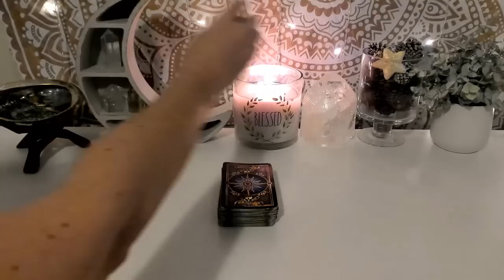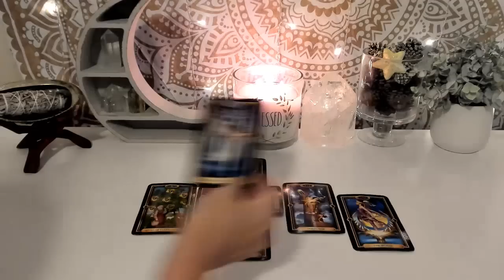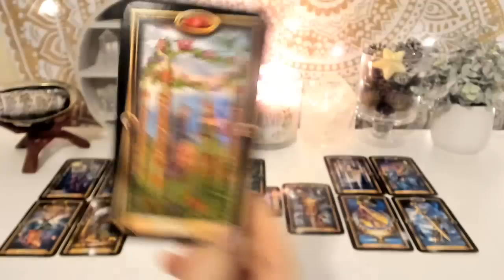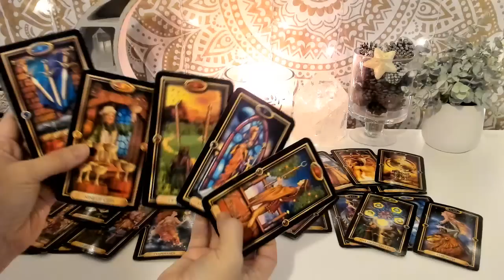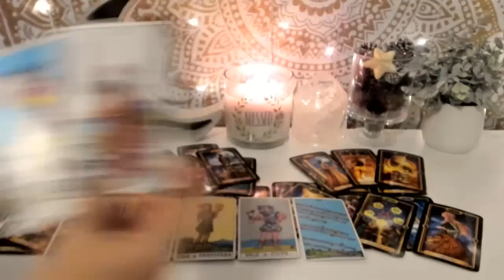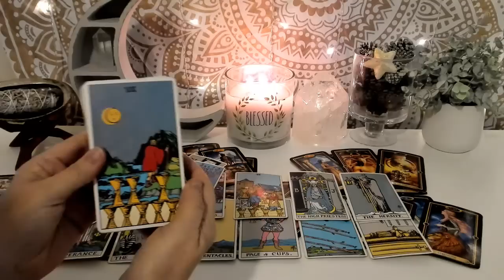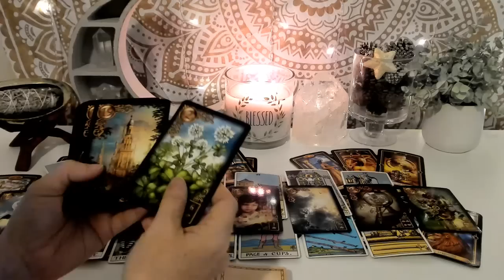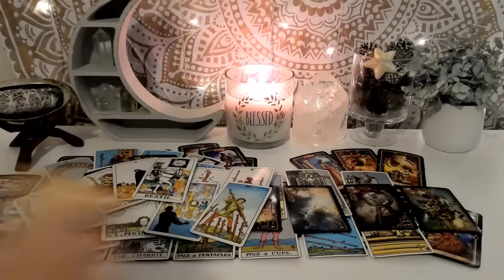Aries Love - player got played? what are they up to